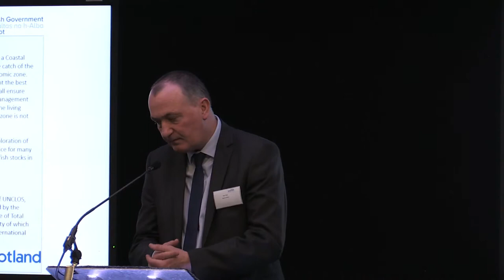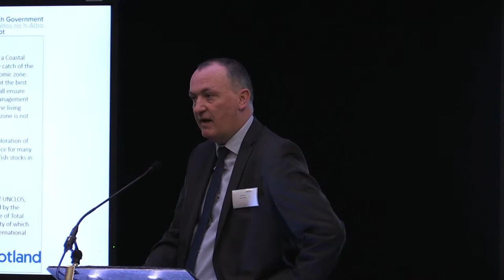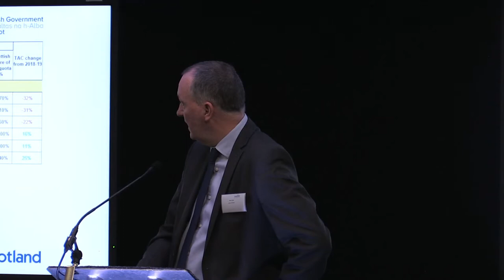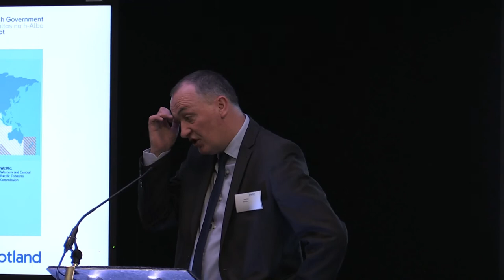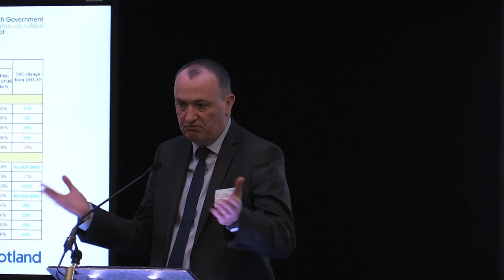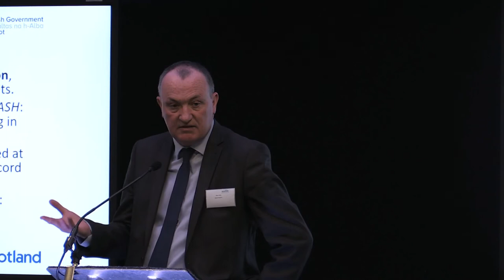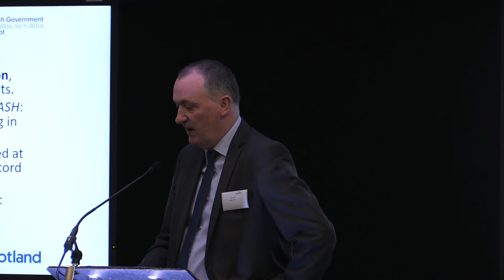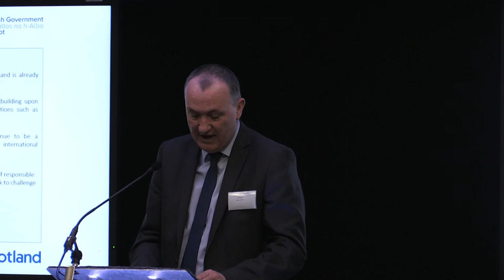Allan Gibb - Scottish Summit Day 2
Management and negotiation of shared fish stocks with international partners by Allan Gibb, Head of Sea Fisheries Division, Marine Scotland